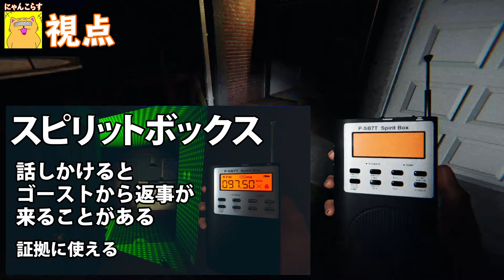アプデでめっちゃ変わった幽霊調査【Phasmophobia】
ちょっと字幕荒れてるのすまない！！！

動画の仲間
🐱 にゃんこラス -  @Nyanko Rasu
🔥ファイア(カズラ) - @カズラ
👽みくさん -  @393